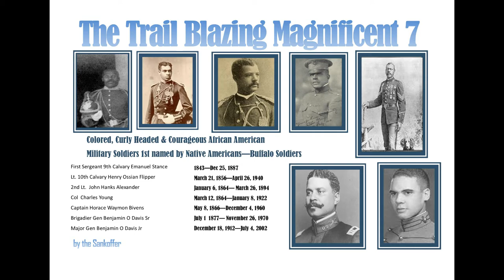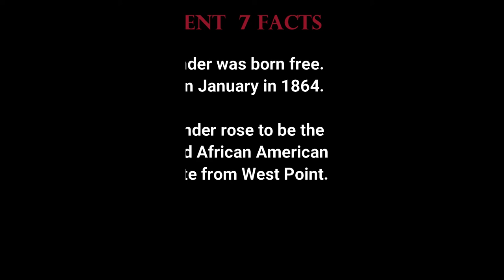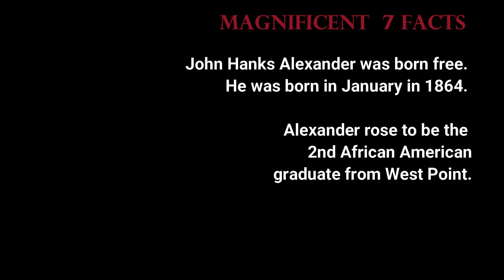Sam Allen Tells about John Hanks Alexander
Preserving history Sam tells a little about the 2nd African American West Point graduate